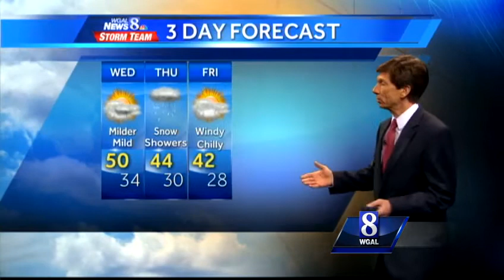Scattered rain, snow showers possible tonight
Cloudy and cool conditions are expected tomorrow.